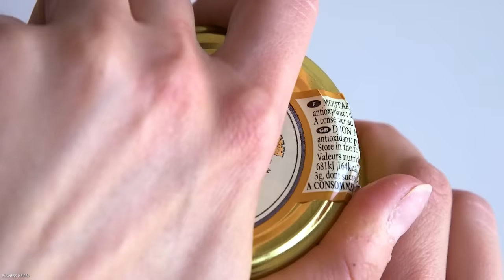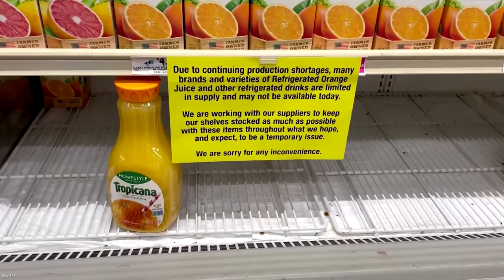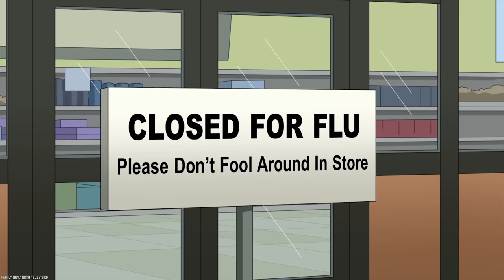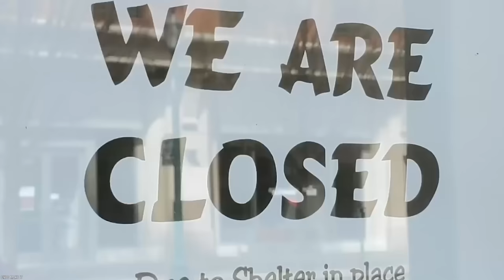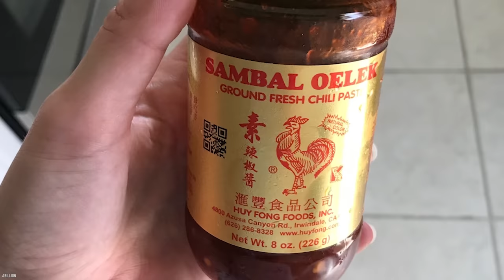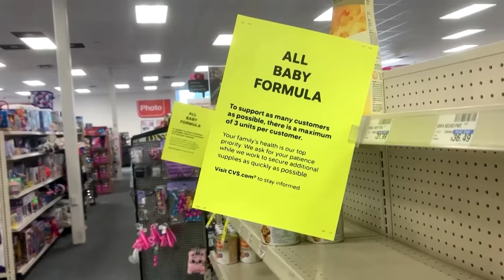10 Items That Will Soon Be Impossible To Find At Grocery Stores! (Part 2)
Can you list another top 10 items that will be hard to find at grocery stores soon? Global food shortage is becoming a real concern to a lot people. Will the U.S. face a food shortage?

With continued supply chain shortages and other global issues impacting production, we may need to start looking a little harder for these ten items that will soon be impossible to find at grocery stores.

It looks like empty shelves, and food shortages have continued into 2022. Do you know what might be causing the issue? If you enjoyed this video list the top 10 grocery store items that will be impossible to find soon in the United States of America and around the world part 2. Comment: food​

TIMESTAMPS:
0:00 10 Items That Will Soon Be Impossible To Find At Grocery Stores! (Part 2)
0:17 Ketchup
1:29 Mustard
3:05 Eggs
4:15 24-hour stores
6:02 Sriracha
7:30 Meats
8:57 Dairy Products
10:17 Seeds
11:19 Odwalla juices
12:33 Beer